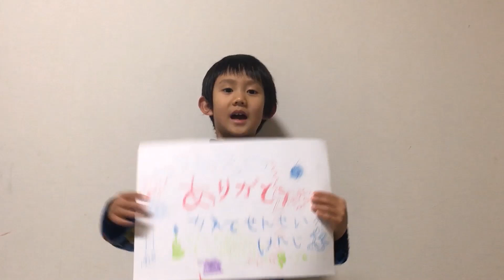厚木青少年広場で面白い遊びを考え付いたよ♪ 全力で遊びに集中♪ 9歳のトレーシーと8歳のスティーブ ★Play with an intellectual tool★